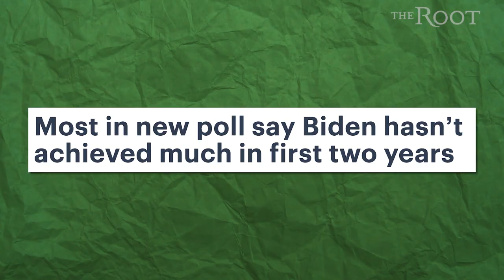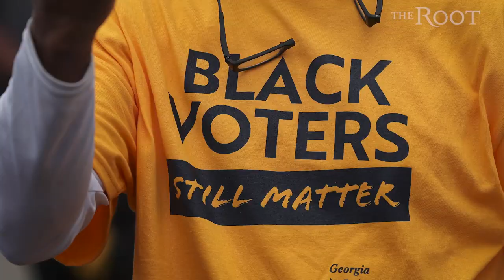If You Take One Lesson From Juneteenth, Let It Be This One | Antjuan Seawright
If you take one lesson from Juneteenth, let it be this one. Political strategist Antjuan Seawright draws a parallel between Juneteenth 1865 and the fight for freedom today.